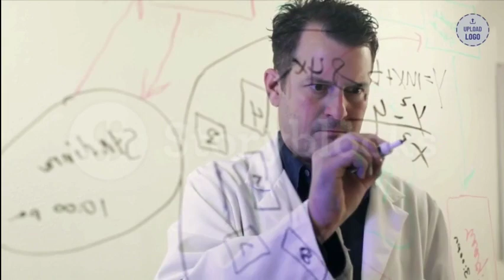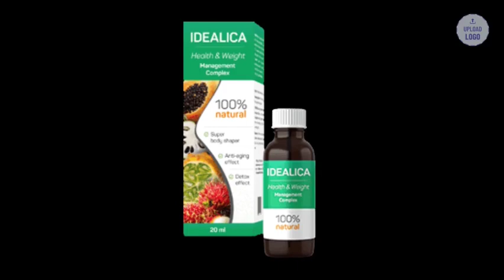IDEALICA – IDEALICA ЩЕ СЕ ИЗНЕНАДАТЕ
Обърнете внимание на предупреждението, което трябва да направя за вас: ако наистина искате да купите Idealica, внимавайте за сайта, от който ще го купите, така че ако искате да закупите този продукт, уверете се, че го купувате от официалния уебсайт.

Още едно много важно предупреждение: пазете се от хора, които казват, че са използвали Idealica, когато всъщност не са го използвали.
След като изгледате това видео, можете да щракнете тук в описанието и да отидете на официалния уебсайт, за да видите вътрешността на всяка бутилка Idealica.